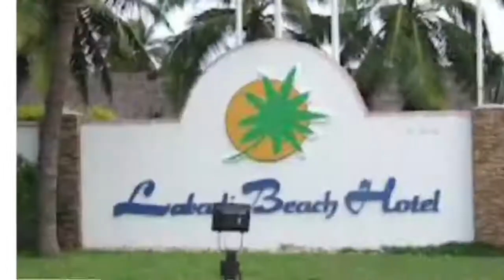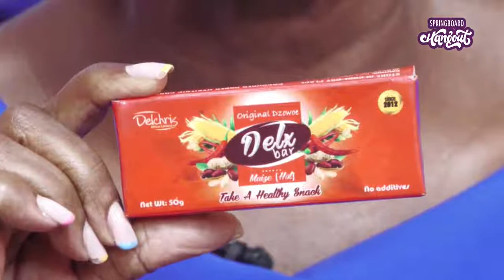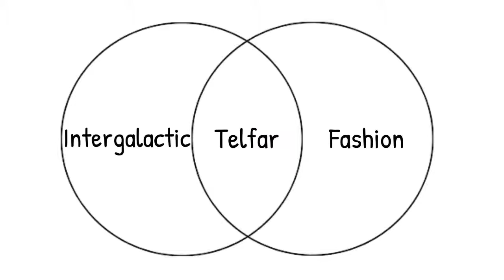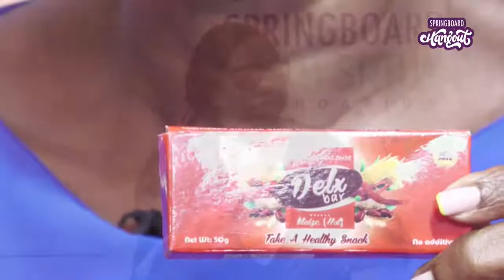Springboard Hangout with Franklin Owusu-Karikari & N. Thompson Entrepreneurship 101: Episode 4